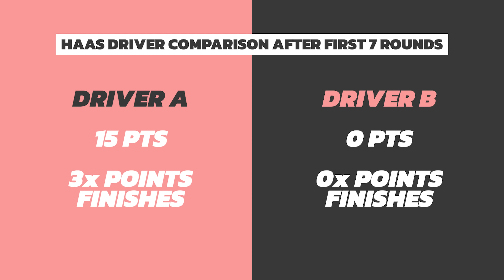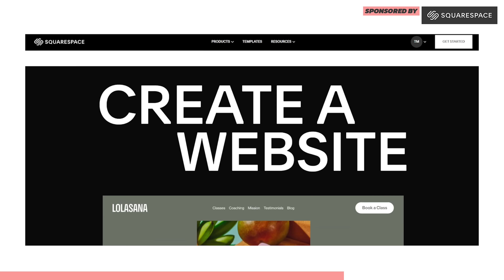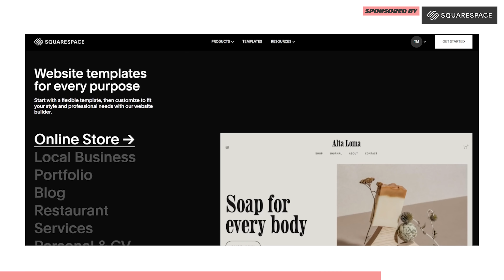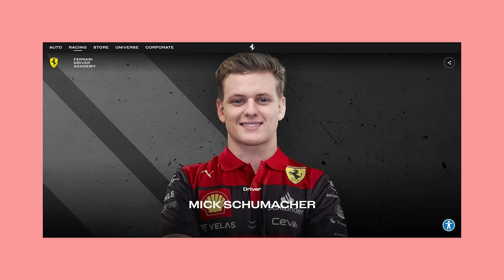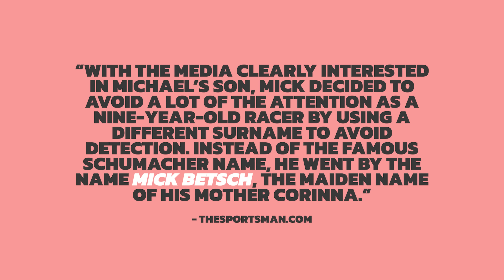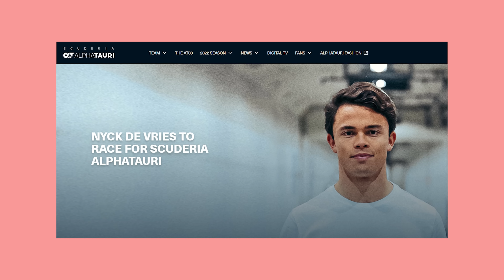Does Mick Schumacher Deserve a Future in Formula 1?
Mick Schumacher's future in Formula 1 appears to be in a bit of a fine balance. He hasn't set it alight at Haas, and Guenther Steiner has openly criticised Mick on numerous occasions. Will he stay on, will he maybe move to that vacant seat at Williams, or is his F1 career seriously at risk.